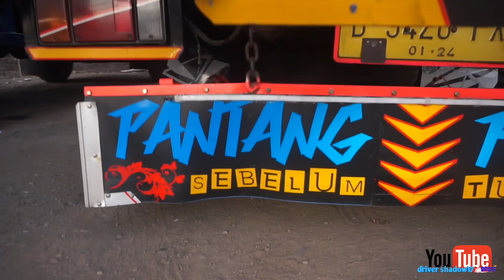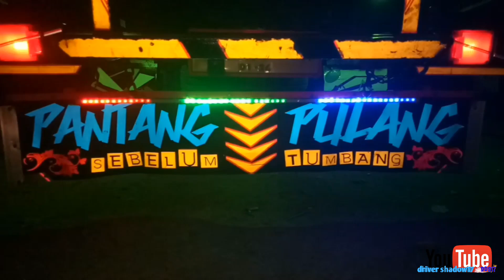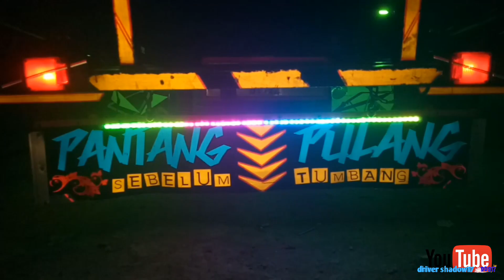Wekeend bertemu mantan SHAHI dan SHAGA akhirnya bertemu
Setelah sekian lama akhirnya shadow giga bertemu shadow hino... Buat teman2 dijalan yang liat shaga monggo di sapa skrg sudah tambah lampu bawah makin kece...